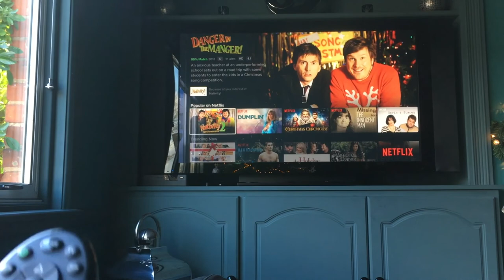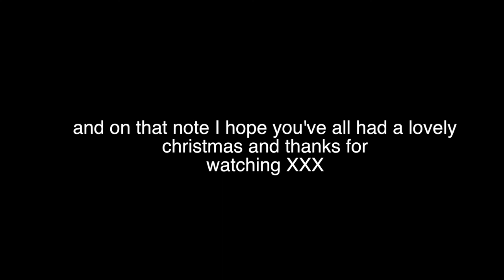GARDEN CENTRE AND CHRISTMAS EVE! | VLOGMAS WEEK 3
Hiya angels, so this will be the last week of vlogmas:( It's another short vlog where I went to the garden centre and enjoyed xmas eve lol but I hope you enjoy this and I hope you've had the best christmas and have a lovely day today. Lots of love xxx